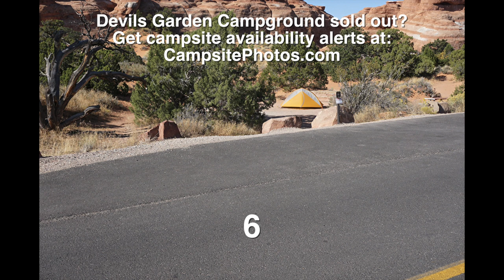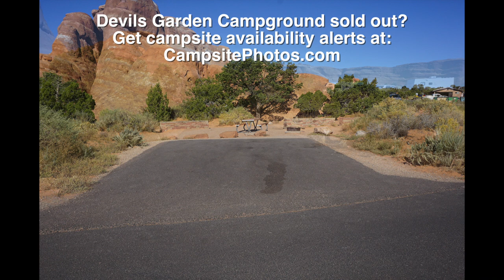Devils Garden Campground - Arches National Park (UT)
Devils Garden Campground in Arches National Park has 51 campsites set among slickrock outcroppings and sandstone arches.

Devils Garden Campground sold out? Try our Campsite Assist tool and get campsite availability alerts (via text and email) when a campsite becomes available for the dates you want to camp!